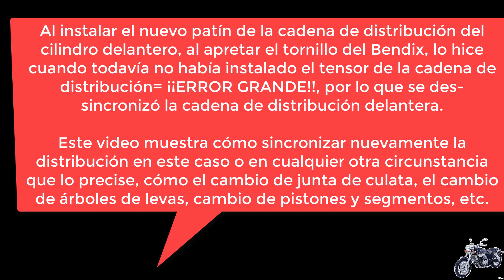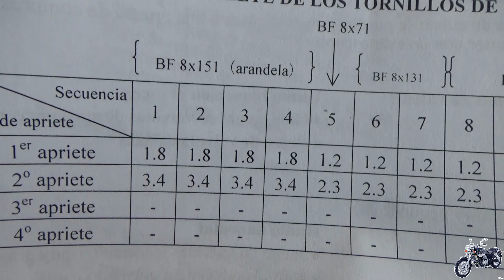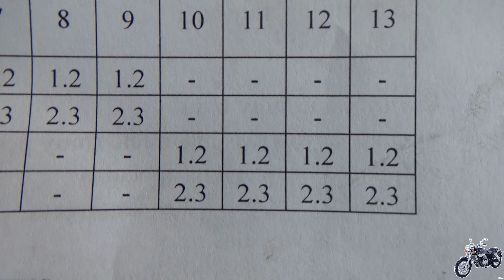20. KYMCO VENOX. Cómo calar la distribución del cilindro delantero.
Aceite motor LIQUI MOLY: 5W-50 (1 litro)
Filtro aceite
Liquído de frenos BREMBO DOT 4
Bujías para la KYMCO VENOX
Batería para KYMCO VENOX
Pastillas freno delanteras KYMCO VENOX
Aceite horquillas delanteras
Engrasador cables
Spray para cables LIQUI MOLY
Grasa para cadena de moto Castrol
Grasa para rodamientos dirección water proof
Grasa de litio
Maletín carracas
Líquido refrigerante Rosa G12 al 50%
WD-40 spray
Lana de metal
Grasa de silicona
Galgas calibradas o de espesores (Ideales para esta moto - delgadas- BSG)
Llave para el ajuste de válvulas tamaño Medio (9 mm)
Dinamométrica (pequeña) ALTA CALIDAD 1/4" (De 5-25 Nw)
Dinamométrica (mediana) ALTA CALIDAD 3/8" (De 20-110 Nw)
Dinamométrica (grande) ALTA CALIDAD 1/2" (De 40-200 Nw)
Pistola de calor
Relé de arranque con terminales macho (el que necesita esta moto)
Relé de arranque con terminales hembra (El que yo he puesto en la KYMCO VENOX cambiando el terminal)
Multímetro o tester
Set de terminales eléctricos automotrices de diferentes número de pines
Comprobador chispa bujía
Lámpara pruebas
Lámpara lógica
Lámpara lógica pulsos
Agujas eléctricas comprobación
Pie de rey digital
Punta allen 6 mm
Tornillo de banco
Pasta sellante de rosca grado rojo
Grasa alta resistencia Molykote

En este video os muestro, paso a paso, como poder calar la distribución del cilindro delantero, sobre las referencias del cilindro trasero bien calado. también sirve para hacerlo a la inversa.

Pertenece a un conjunto de videos sobre la PUESTA A PUNTO INTEGRAL de la KYMCO VENOX 250 c.c. de carburación.

8. Instalando los carburadores en la moto. Instalar el termostato y poner y purgar de aírte el nuevo líquido refrigerante.

9. El motor de arranque no me gira. Verificando el sistema de arranque de la moto.

13. Meto una marcha y la moto se para. Cómo comprobar el sensor de la pata de cabra.

16. Sonido raro en el motor. Cómo me ayuda Pierre en la distancia. ¿Tensor de cadena distribución?

17. Qué es el BENDIX o EMBRAGUE DE ARRANQUE de la moto y cómo repararlo paso a paso.